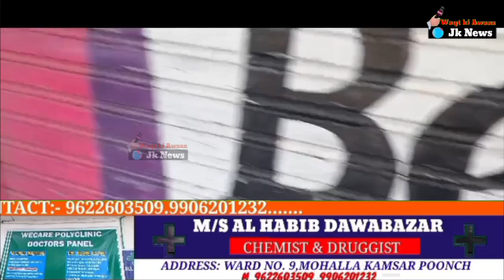پونچھ شہر میں گزشتہ رات چوروں نے دو دکانوں سے چوری کی رقم لوٹ لی اور فرار ہو گئے۔ پولیس نے کارروائی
پونچھ شہر میں گزشتہ رات چوروں نے دو دکانوں سے چوری کی رقم لوٹ لی اور فرار ہو گئے۔ پولیس نے کارروائی شروع کر دی۔